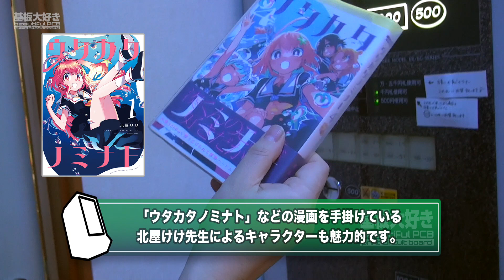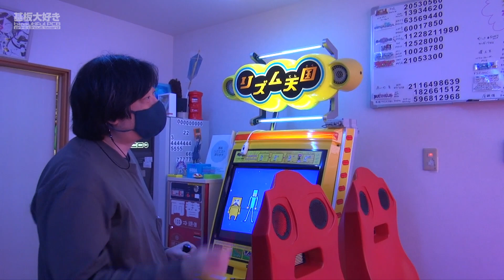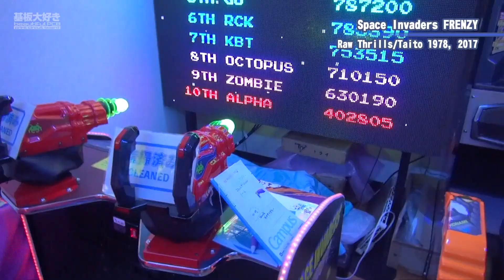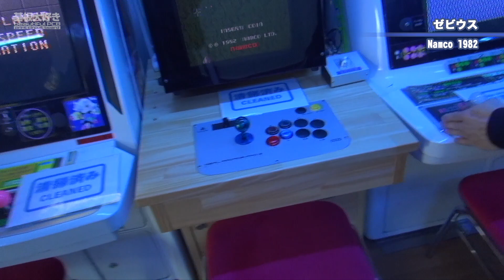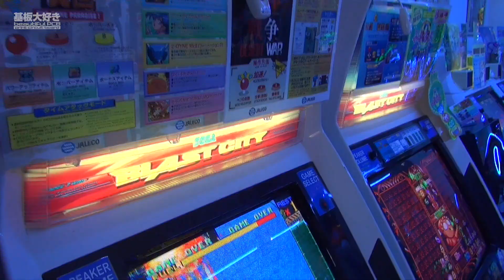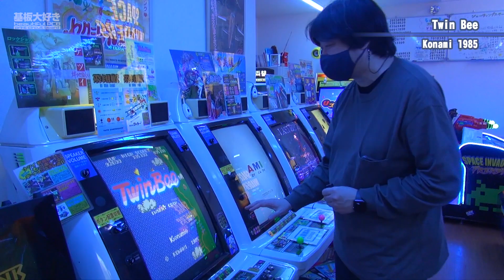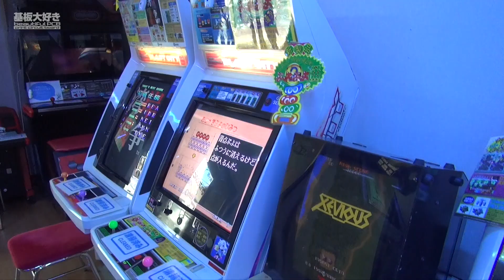名作が揃うゲーセン・姉ヶ崎シューティングスターレポート(2) Anegasaki Shooting Star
千葉県にあるシューティングをメインに据えたゲーセン、姉ヶ崎・シューティングスターをOBSキャスター「おにたま」が紹介していきます。
連射やボリューム、ヘッドフォン端子など充実の装備と50円で楽しめるコストパフォーマンスも魅力です。
落ち着ける空間でレトロから最新までアーケードゲームを楽しめるオススメのお店です。

このレポートは2023年3月時点でのラインナップになります。現在設置されている機種とは異なることがあるのでご注意ください。